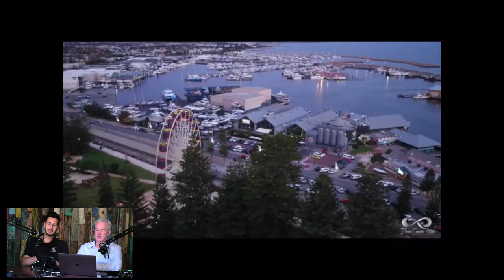Family photo shoot with CAMERA AND DRONE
Family photo shoot with CAMERA AND DRONE the conversation went in a direction that was unexpected. Funny

Going over Kyle photo shot in Fremantle Perth Western Australia, and some amazing drone shots if i do not say my self were next level :)
Check out Kyle and MY other Youtube channel with the links below till next time be kind.